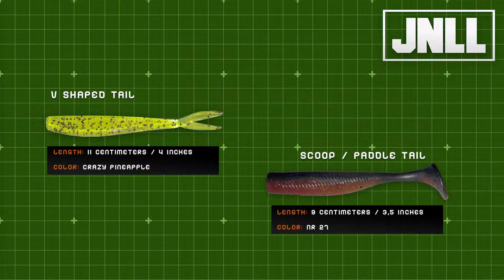Release JNLL lures for the Skills and Stripes Tackle Box